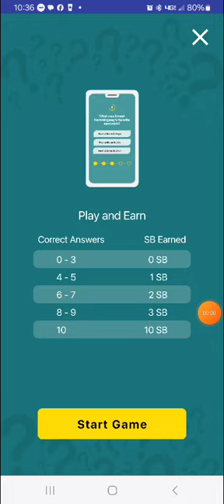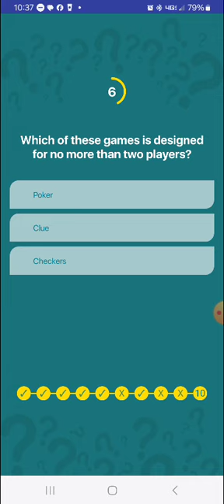Swagbucks Daily Trivia Challenge 6.3.2024 No.2(3)